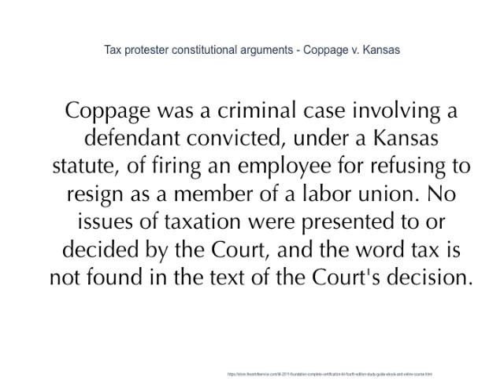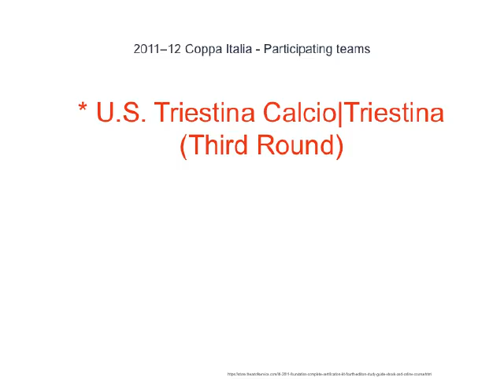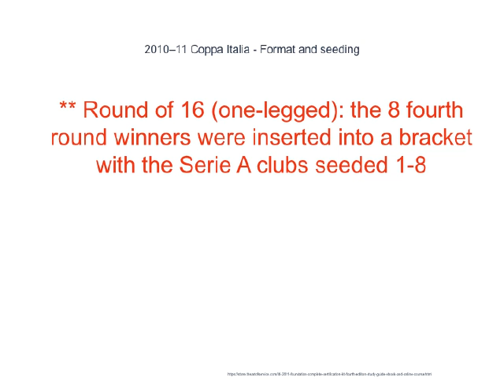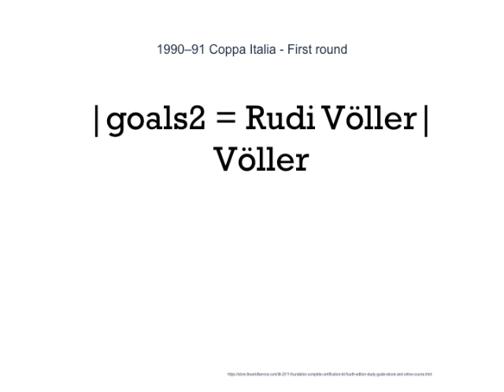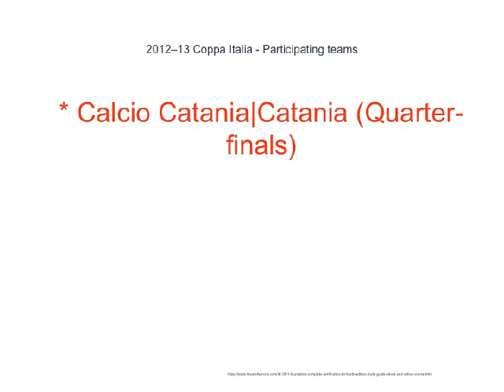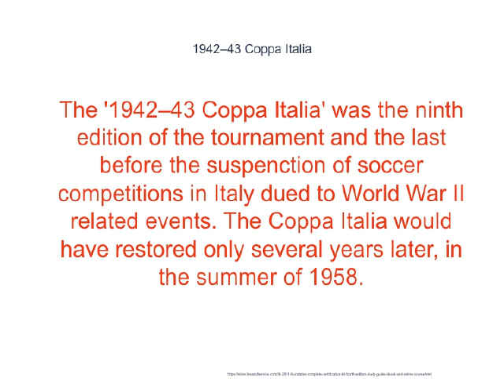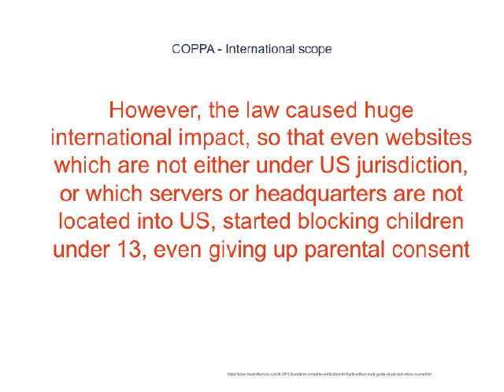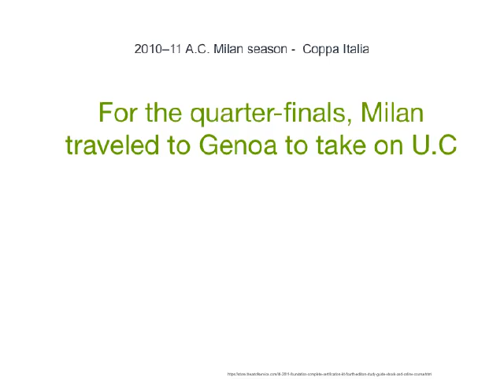23 COPPA Facts Some Experts Won't Believe Actually Exist